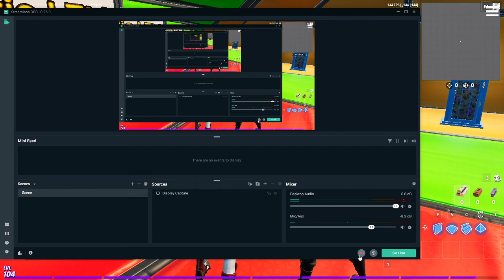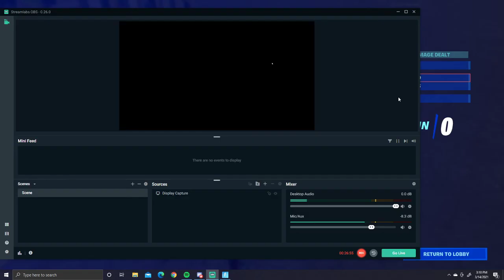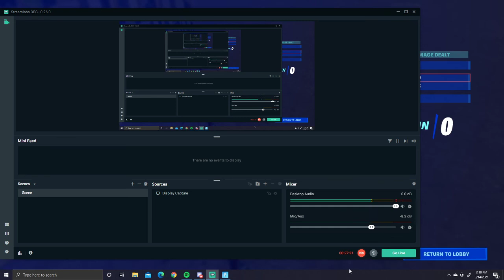Playing Bio trio zone wars!!! (Clip central)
THIS WAS EPIC